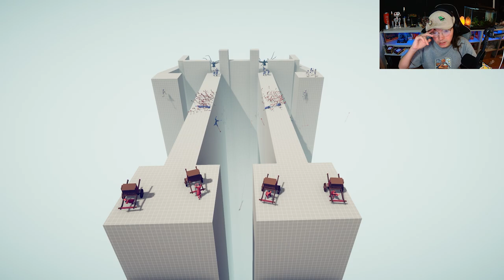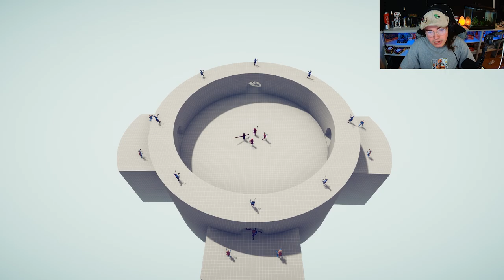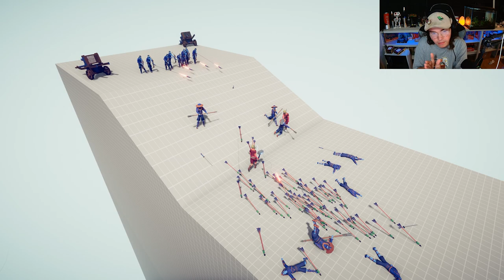Beating the Simulation Campaign! | Tabs Let's Play 21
Here is a little Video from Me: Bay, To YOU! join me on this little Simulation Campaign where we finally beat it!